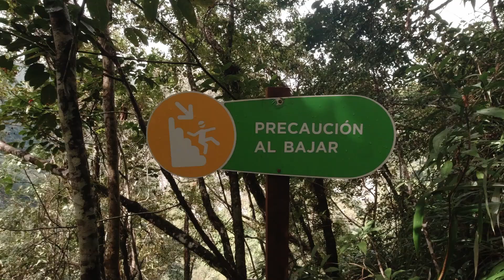Abenteuerwanderung im Dschungel Zentralamerikas 😮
Nachdem wir 200km in 12 Stunden hinter uns gebracht haben (4Platte Reifen), kommen wir endlich an unserem Ziel an. Semuc Champey in Lanquin mitten in den Bergen Guatemalas und die 12 Stunden fahrt haben sich auf jeden fall gelohnt. Die Landschaft ist einfach nur atemberaubend.